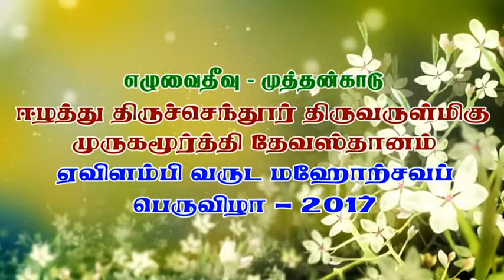Eluvai Murugan Varudantha Mahotsava Thiruvila 2017 - 2